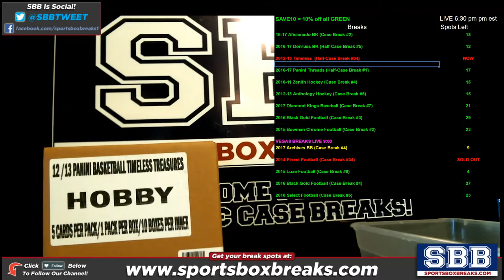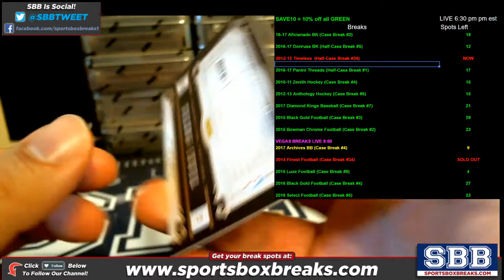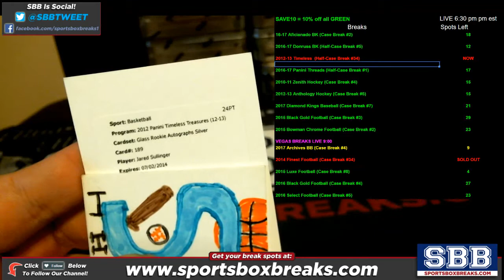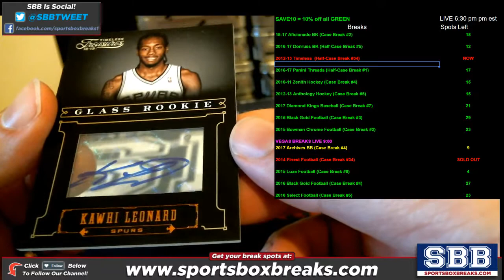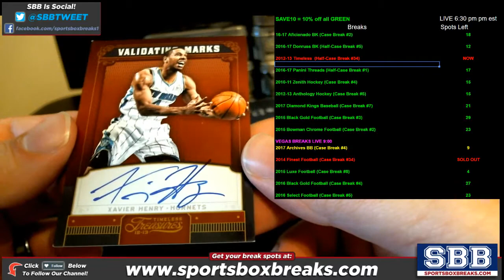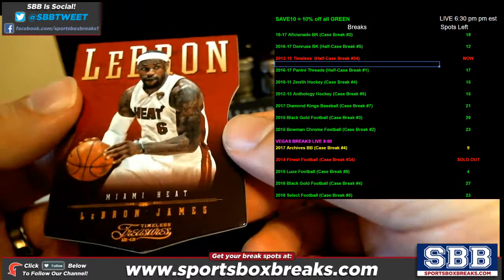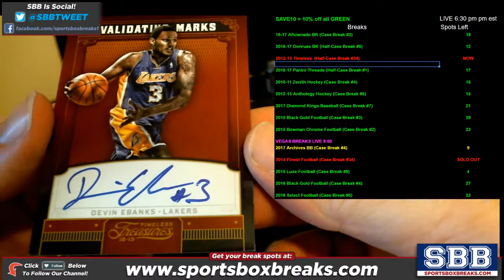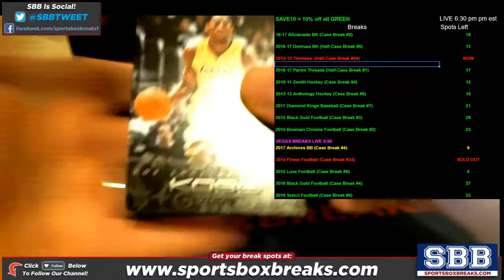2012 13 Panini Timeless Treasures Basketball Choose Team Case Break #34